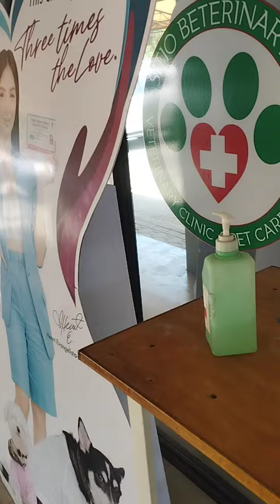snowy got vaccine vet 3/28/23 she said don't want vaccine